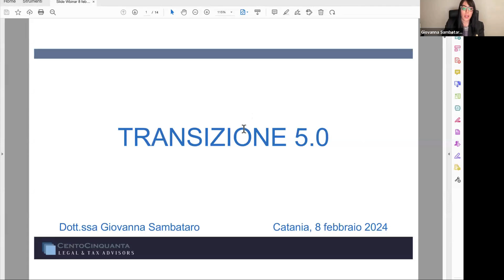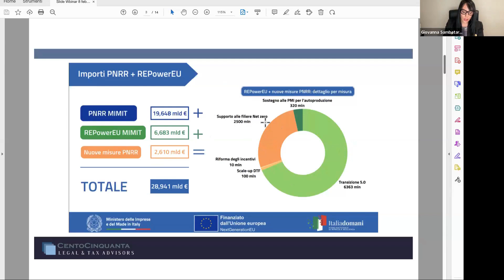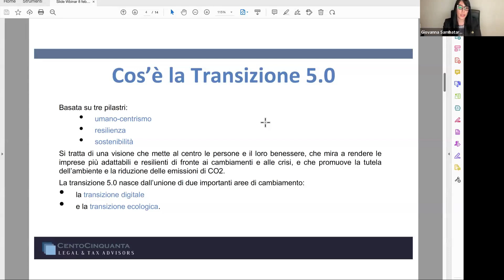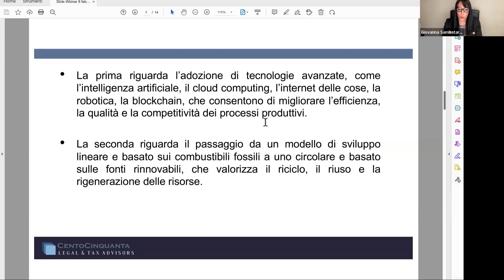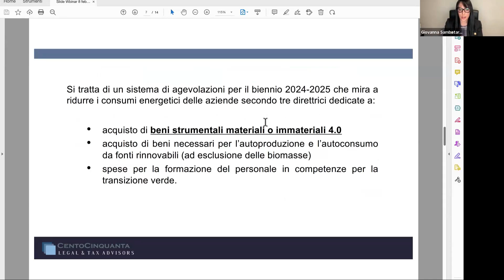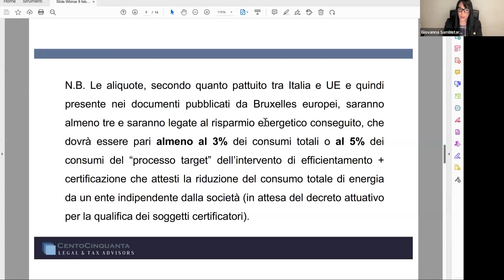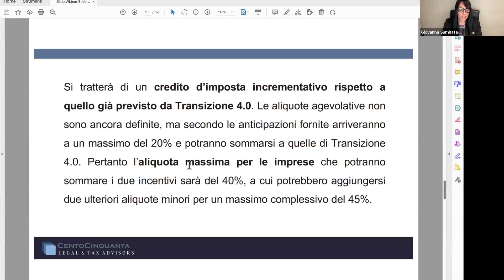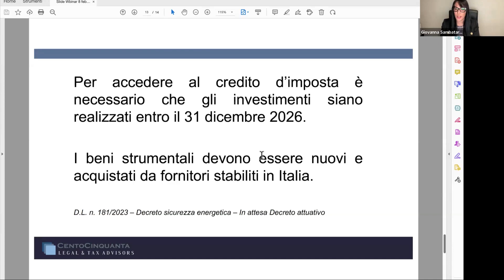ZES unica Mezzogiorno 2024 - Intervento Dott.ssa Sambataro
L'8 febbraio abbiamo realizzato un webinar live incentrato sulle principali novità della Zona Economica Speciale (ZES) per il Mezzogiorno, nota anche come "ZES unica" che interessa le regioni Abruzzo,Basilicata, Calabria, Campania, Molise, Puglia, Sicilia, Sardegna.

Nella playlist trovi gli approfondimenti di:

Sebastiano Massimino Partner CentoCinquanta Legal e Tax Advisors e

Giovanna Sambataro Consultant CentoCinquanta Legal and Tax Advisors

Per le slide di questi interventi e le circolari di approfondimento vai su